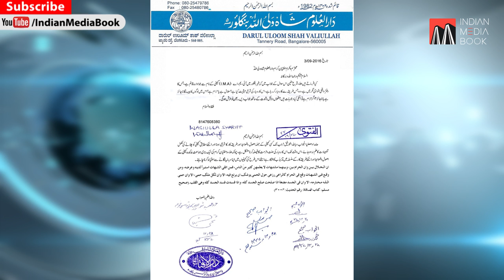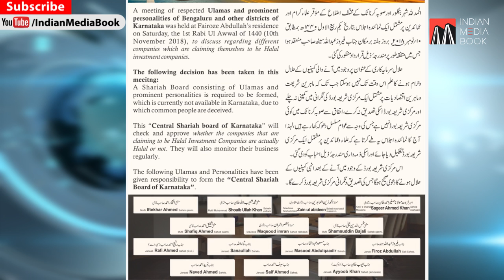Mufti Shamsuddin Qasmi Saab's view on IMA | Why was his name taken in IMA Mansoor video?